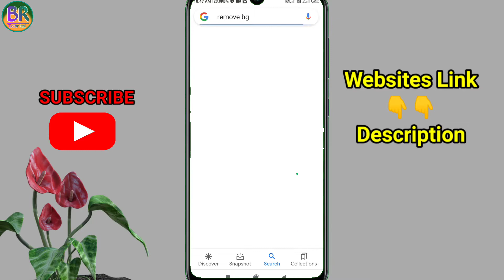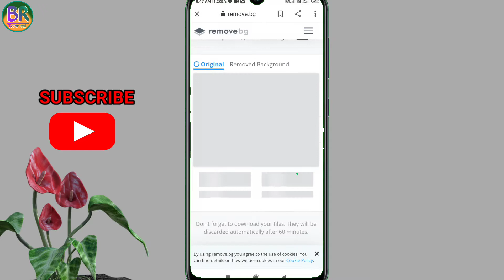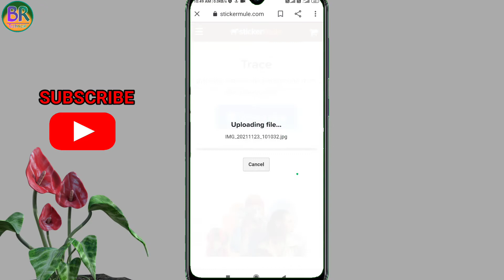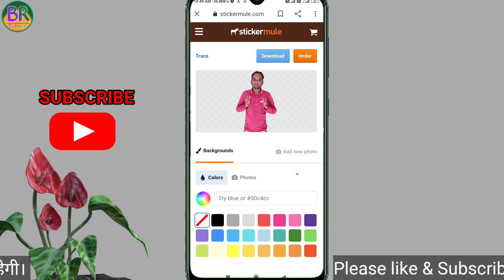how to remove background one clik | फोटो के बैकग्राउंड को कैसे हटायें | how to Make png photo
नमस्कार दोस्तों..
BR TECHNICAL UP आपका हार्दिक अभिनंदन करता है । हमारे चैनल पर Tech & YouTube से रिलेटेड 100% सही और सटीक जानकारी मिलती रहेगी।

Your Queries -:

how to remove background one click